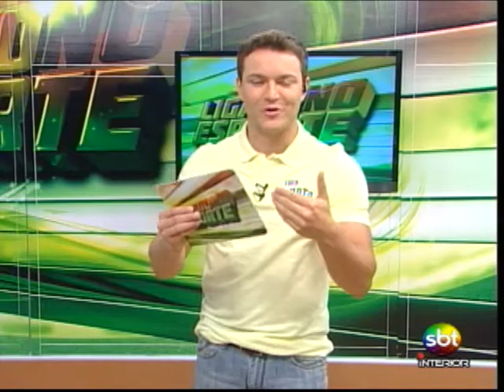Ligado no Esporte - Parte 2/3 - 31 01 2014